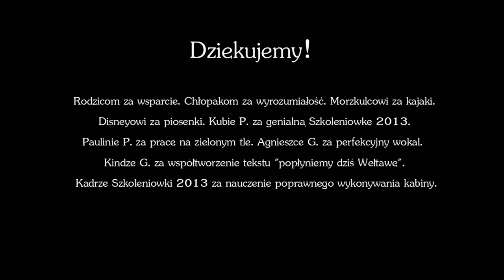Unreal Paddling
Film zrealizowany na konkurs Kajak Jamboree 2018.
Otrzymał nagrodę publiczności.